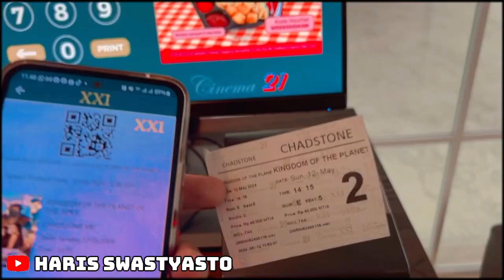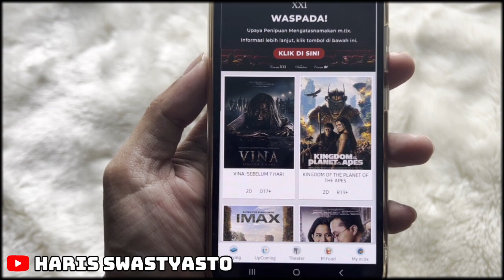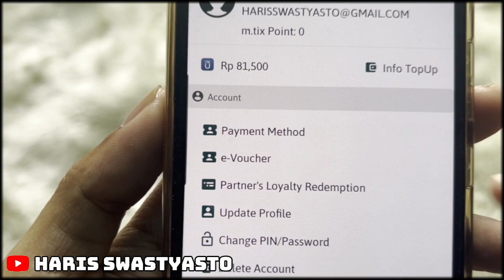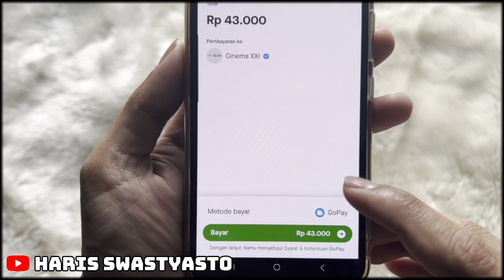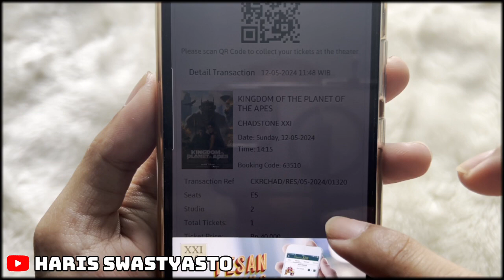CARA BELI TIKET BIOSKOP ONLINE ‼️ PAKE APLIKASI MTIX XXI GAMPANG BANGET